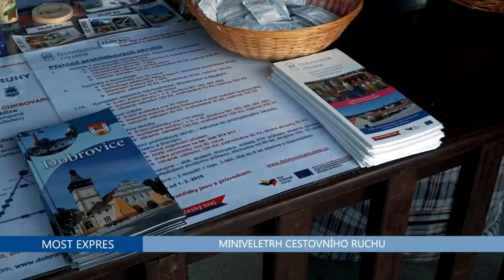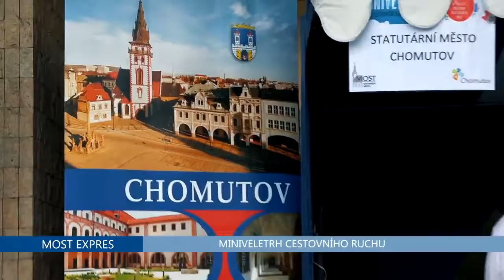MINIVELETRH TIT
MINIVELETRH